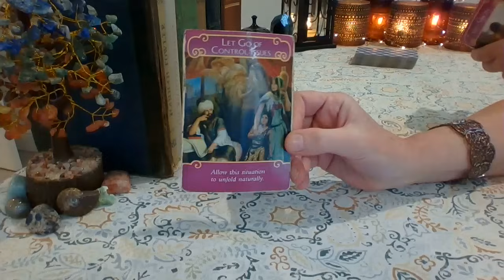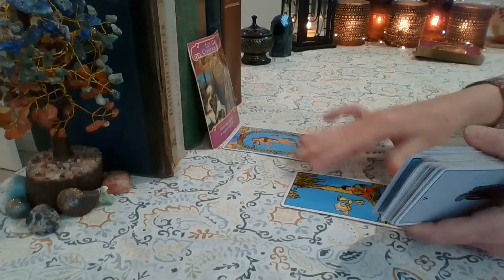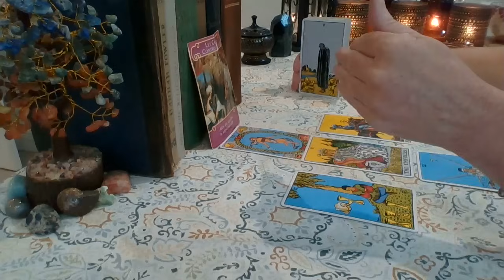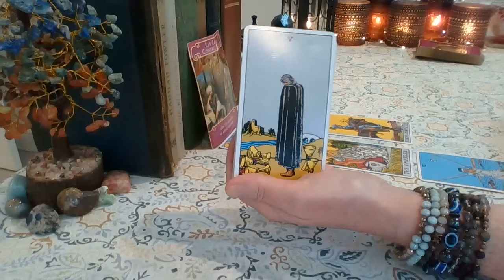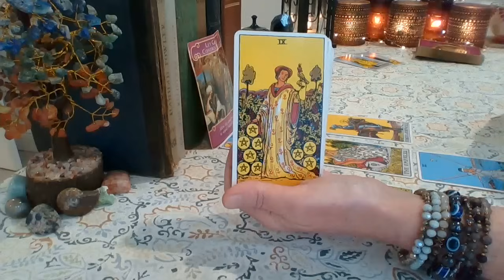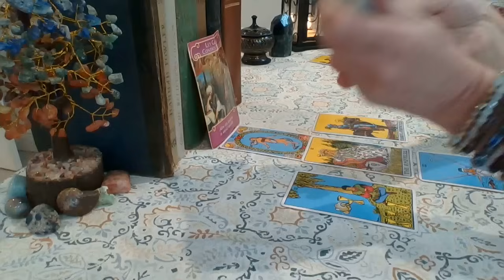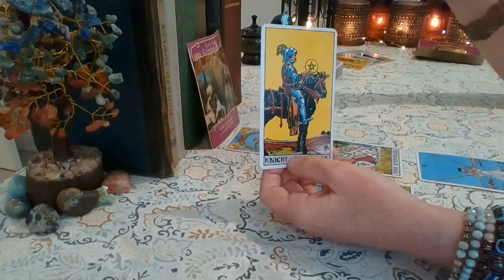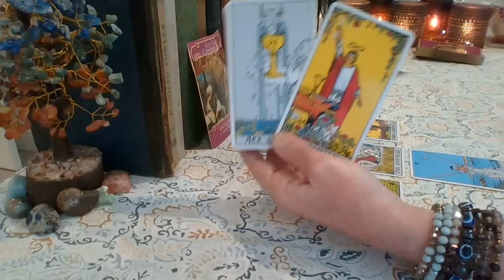Gemini September 2024 ❤ COMPLICATED! What Is Meant To Be, Will Be Gemini! FUTURE LOVE